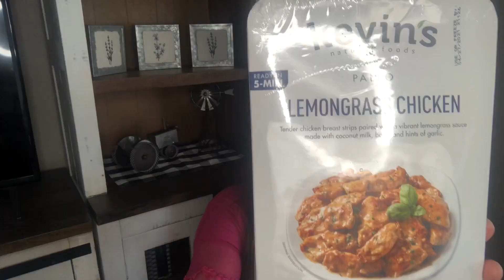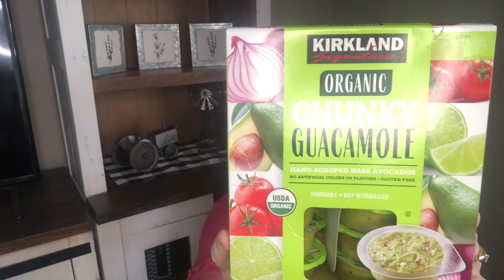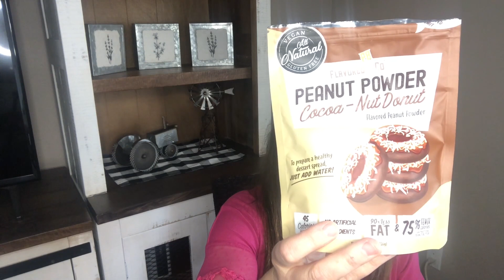Weigh in Day Week 34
I will tell you about my weigh in and some of my favorite foods for lean and greens, condiments, and fats. I have someone who does my editing and her computer is no longer working, so my 12 year old son and I have been  learning how to do it ourselves! It's taken quite a bit of time, and you will notice that my son loves the fading and that there are a few glitches. Please be patient while we are on this learning curve of video editing! I am so grateful and proud of my son for doing the majority of editing for this video.